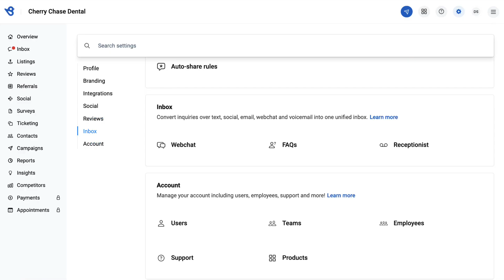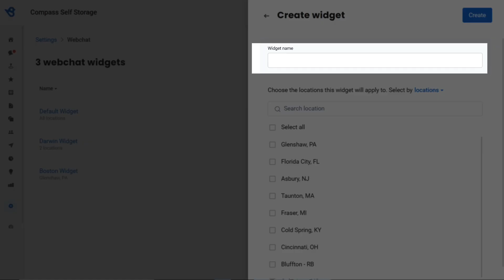Embed Webchat Widget to your Website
Birdeye Webchat provides convenience to your website visitors to communicate with you. It easily captures customers' names and phone numbers and converts them into text or live conversations. Once you know your website visitors, you can easily engage with them and convert prospects into customers. It also allows you to answer most common questions 24/7 via chatbot and still lets you conveniently respond to your customers when you are available next.